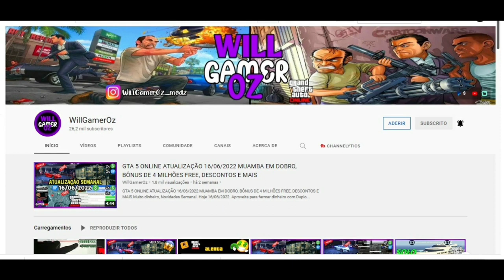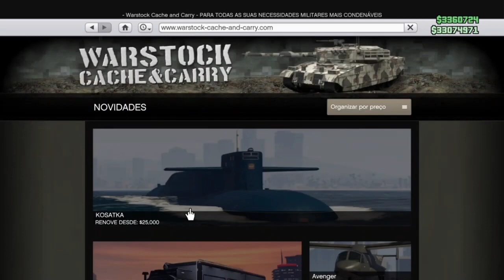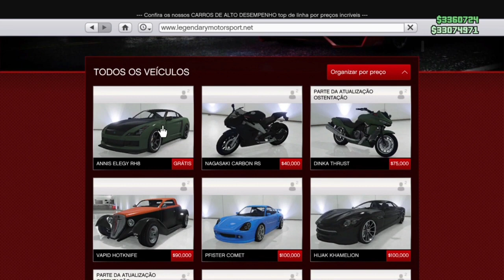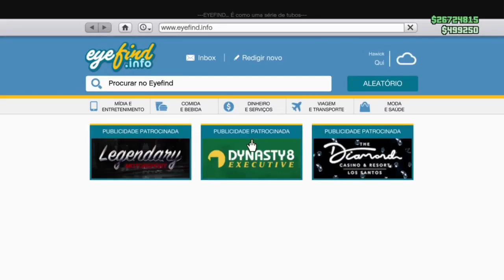GLITCH DE DUPLICAR DE CARROS SOLO*GTA 5 ONLINE(GLITCH DE DINHEIRO) MAIS DE 50 MILHÕES RÁPIDO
GLITCH DE DUPLICAR  DE CARROS SOLO*GTA 5 ONLINE(GLITCH DE DINHEIRO)  PS4-XBOX- PC*DUPLICAÇÃO MASSIVA